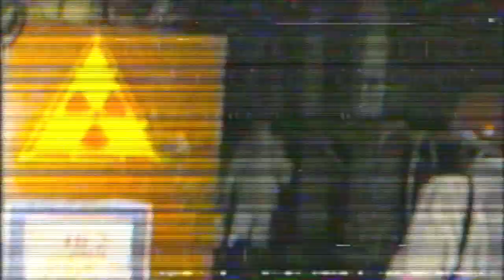STEEL HOOK PROSTHESES :: Strontium-90 [Official Video]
Previously Unreleased.
Taken from the "Exploring The Outer Lesion II" digital download, available through Steel Hook Recordings.

Steel Hook Prostheses is J. Stillings & L. Kerr.

Recorded & Mastered in 2015 at the Steel Hook Compound.

Edited & Directed by DFM